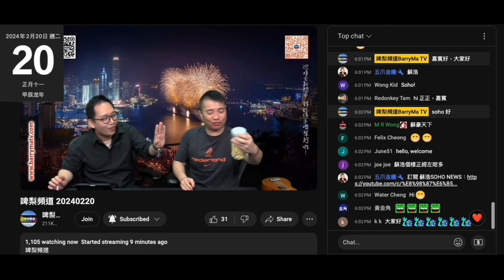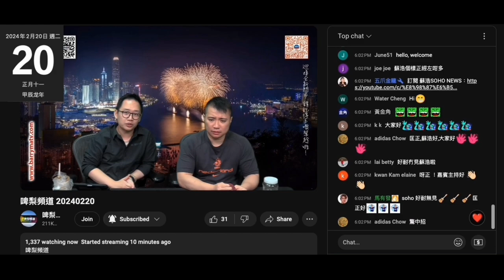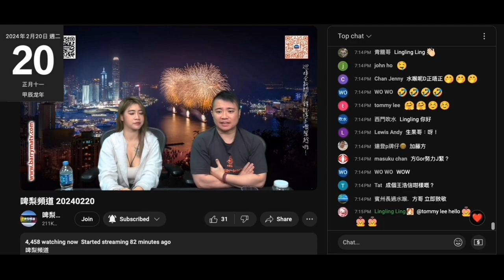20240220 啤梨晚報打女人偷錢賊林匡正呢晚搵廢柴蘇浩＋賤雞alice+賭鬼棟＋仆街小米做嘉賓。黃金時段得三四千妄想有成萬。仲用撚屌馬健賢向腦殘呃課金，無腦殘落搭，成晚2.75個鐘先得5件腦殘課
20240205 最正分析打女人偷錢賊林匡正又用hater向腦殘呃錢，鳩吹黃金時段有成萬人睇，出現幻覺自己直播有二三萬人睇，而家得千幾就吹到有二三千。又吹自己唔會向腦殘要課金。堆腦殘仆出嚟證明自己腦殘